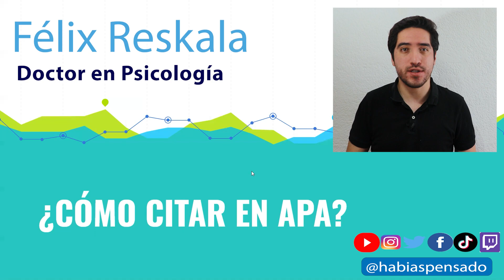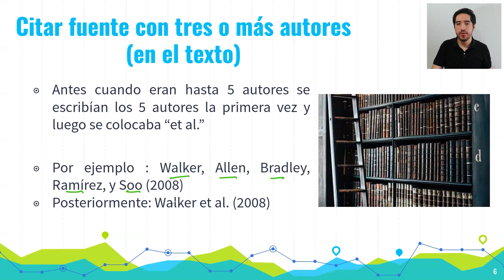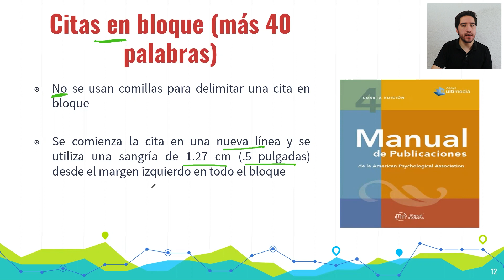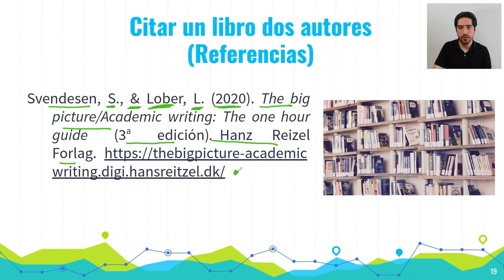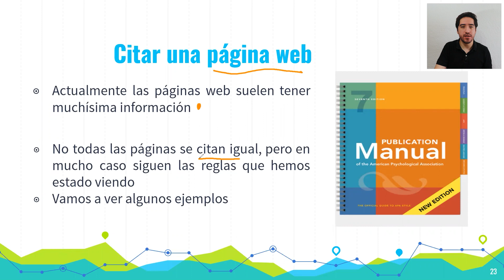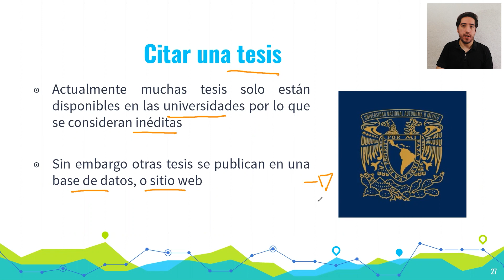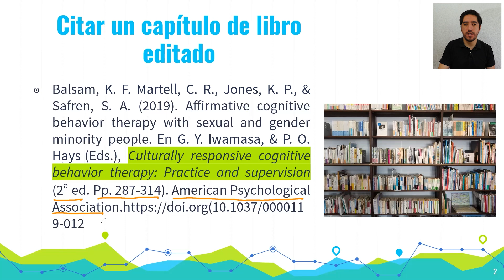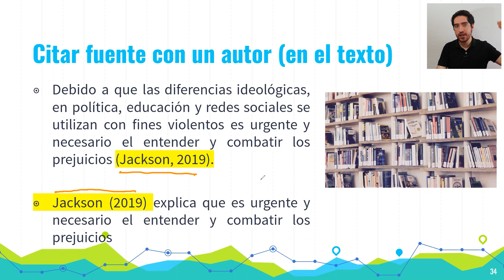¿Cómo CITAR EN APA? (Guía Completa Séptima Edición)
Curso EN LÍNEA de Metodología y Estadística desde cero para Psicología y Ciencias Sociales (SPSS)

Curso EN VIVO de Metodología y Estadística desde cero para Psicología y Ciencias Sociales (SPSS) (Noviembre 2021)

0:00 ¿Qué hay en este vídeo?

0:15 Curso Estadística y Metodología desde Cero
0:49 Séptima Edición APA
1:08 Citar parentética y narrativa 1 autor
2:11 Citar dos autores en el texto parafraseo
3:02 Citar tres autores en el texto parafraseo
3:41 Tres autores antes y ahora parafraseo
4:33 Parafraseo y Citas Directas
5:20 Parafraseo Ejemplo
5:38 Cita corta menos 40 palabras
7:12 Cita en bloque más de 40 palabras
8:12 Lista de Referencias
9:13 Citar un libro
10:15 Ejemplo Libro 1 autor
11:00 Ejemplo Libro 2 autores
11:35 Ejemplo Libro 3 autores
12:09 Citar un artículo científico
13:16 Ejemplo artículo científico
14:38 Citar una Página web
14:58 Artículo web revista o periódico
15:38 Citar Video de Youtube
16:30 Citar blog u otro web
17:45 Tesis inéditas y publicadas
18:25 Ejemplos Citar tesis
19:45 Citar un capítulo de libro editado
21:59 Citar redes sociales
22:39 Citar Tweet
23:47 Citar Facebook
24:20 Citar Instagram
25:01 Parentética y Narrativa
25:29 Curso Metodología y Estadística desde Cero
25:46 Tesis Paso a Paso
25:59 Redes Sociales